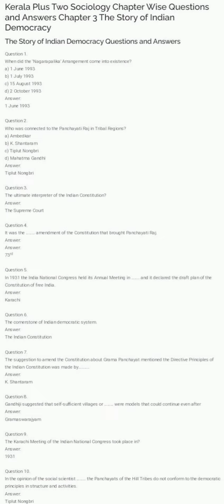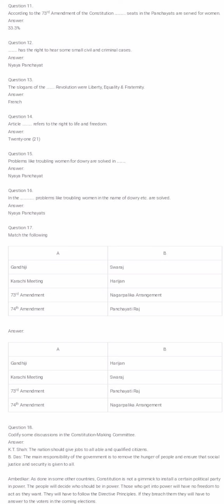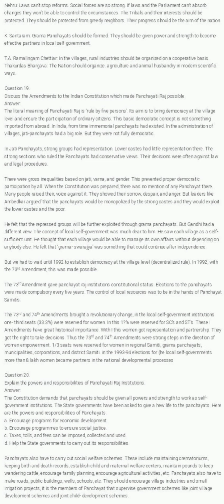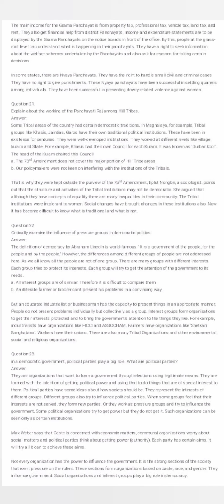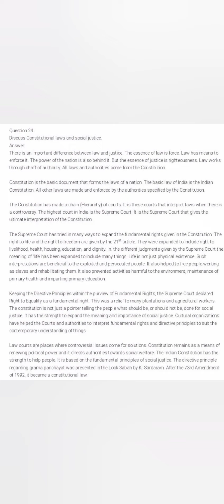Plus Two Sociology Chapter 3 The Story of Indian Democracy Questions and Answers